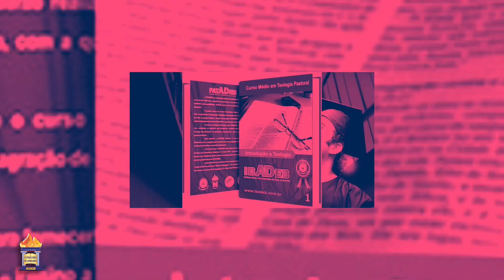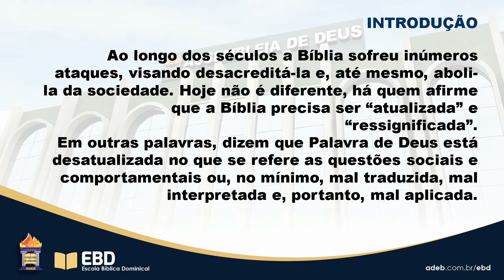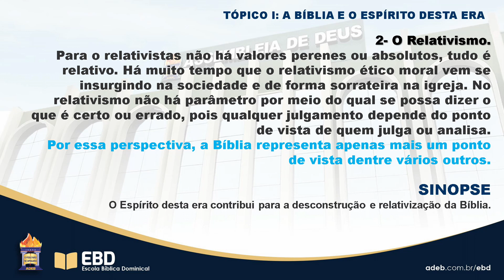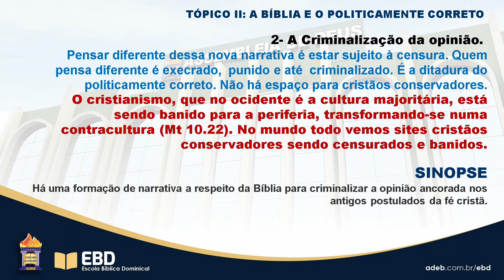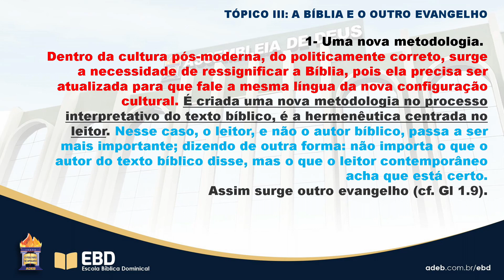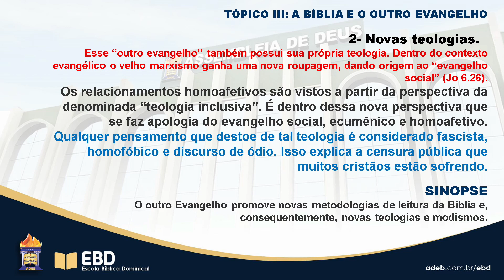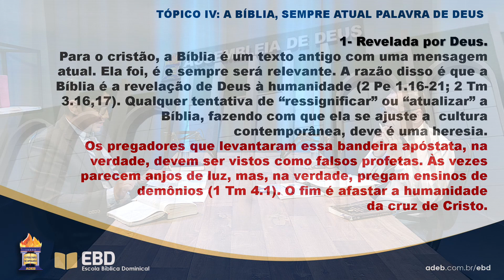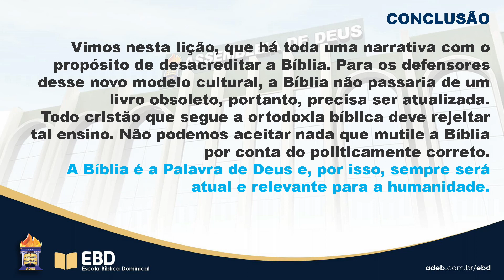EBD | Lição 07 - A Sutileza da Relativação da Bíblia - 3º Trimestre/2022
Domingo às 9h, transmissão ao vivo da Escola Bíblica Dominical da ADEB. Lição da CPAD nº 07 do 3º Trimestre, cujo tema é "A Sutileza da Relativação da Bíblia"

ATENÇÃO!!